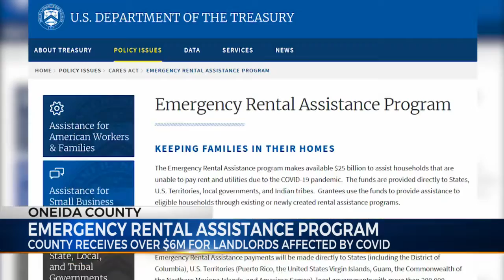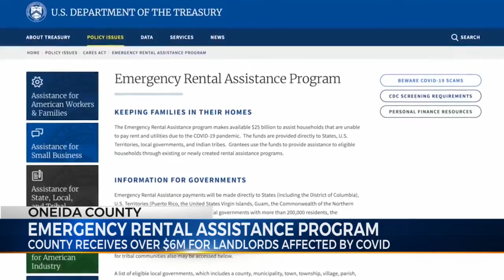Oneida County Receives Over $6 Million for Rental Assistance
Eyewitness News Reporter Jazzmyn Allen - Oneida County Receives Over $6 Million for Rental Assistance